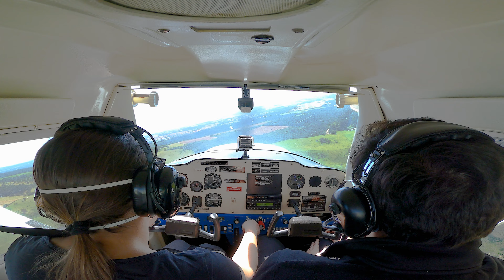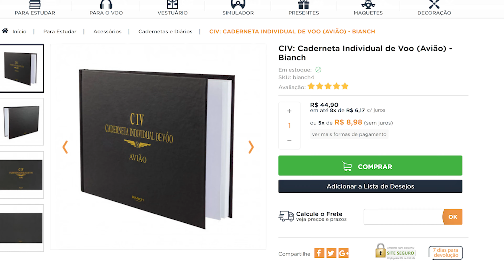Como faz pra ser piloto de avião? Parte 3: Prova Final e Custo Completo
E se você só voasse por cima do trânsito? Eu tô estudando e fazendo aulas pra poder tirar Licença de Piloto Privado pra poder pilotar aviões monomotor.

Aqui eu mostro a terceira parte dessa licença: aulas de aperfeiçoamento, navegações, prova final e obtenção da licença. Falo sobre o que eu aprendi, como foi a minha experiência, como funciona ter que voar sem GPS e quanto realmente custa ser piloto de avião.

Essa licença de Piloto de Avião que eu tô tirando é a de Piloto Privado ou PP. Com ela eu vou poder fazer voos visuais com aviões monomotor. Já resolve muita coisa!

00:00 Introdução
00:50 Aulas de Aperfeiçoamento
03:37 Planejando voo: como voar sem GPS?
06:18 Aulas de Navegação
07:12 Voo Noturno e Prova Final
08:53 A Parte Chata
09:48 Virei piloto! E agora?
10:48 Quanto custa virar piloto?

Achou esse vídeo útil? Colabore pro canal poder existir! Me pague um café

Celular: Google Pixel 4
Câmera principal: h
Lente e
Câmera de ação
Luva para câmera de ação

Eu ganho uma pequena comissão caso você compre um dos itens acima. ;)
Esse vídeo foi pesquisado, escrito, estrelado, gravado, editado e lapidado por Suzana Bueno.
Posso estar errada. Não acredite em tudo que você vê na internet.